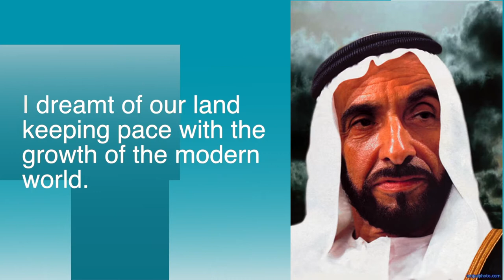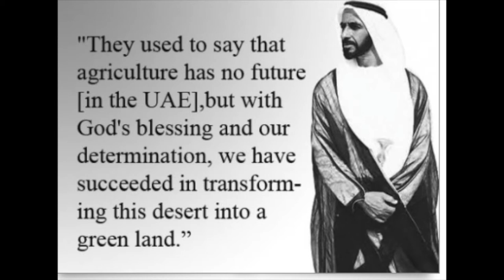UAE national day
Video by Parsa Lalianpour, Jumeira Baccalaureate school